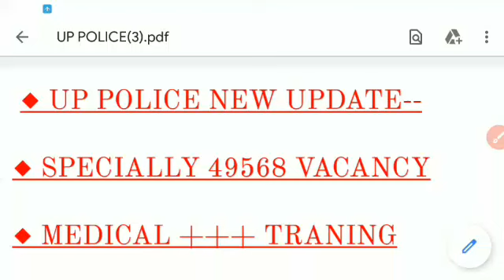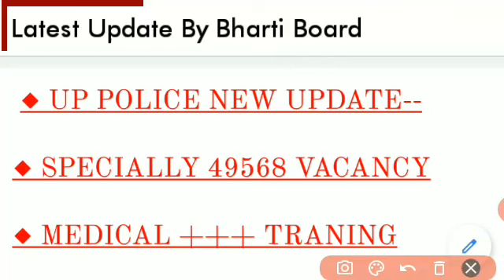UP POLICE 49568 MEDICAL DATE LATEST NEWS| UPPMEDICAL/TRAINING 4 चरणों मे,कौन जाएगा पहले 1st batch me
Hello friends !!!

⭐GROUP UP POLICE ALL INFORMATION